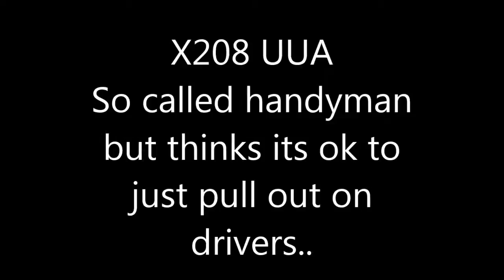Handyman pulls out in front of me chelmsford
X208 UUA
Bad driving...